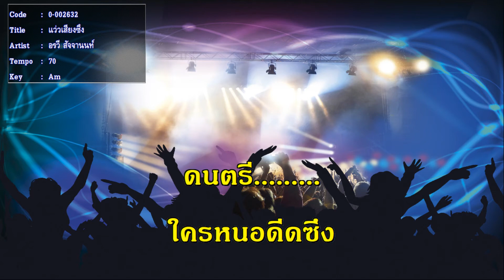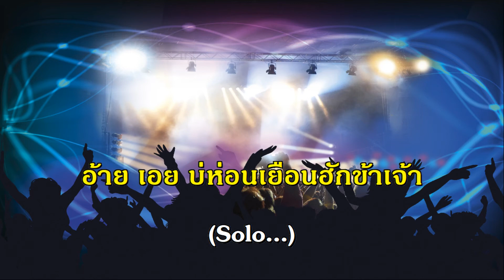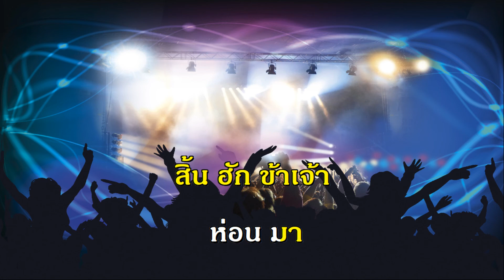แว่วเสียงซึง อรวี สัจจานนท์ เพลงไทยสากล รวมเพลง ฟังเพลง คีย์ผู้หญิง ร้อง คาราโอเกะ ช่วงกักตัวโควิด